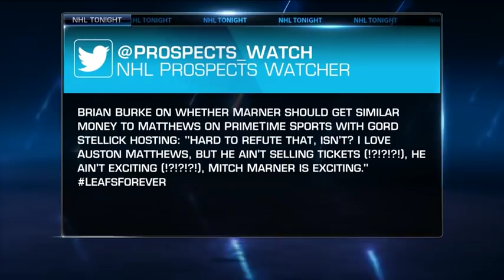NHL Tonight: Leafs chatter: Matthews and Marner career comparisons with the Leafs Mar 15, 2019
Between Auston Matthews and Mitch Marner, the Maple Leafs have a lot of work to do to keep both players and stay under the salary cap